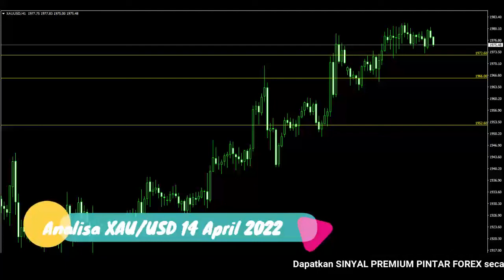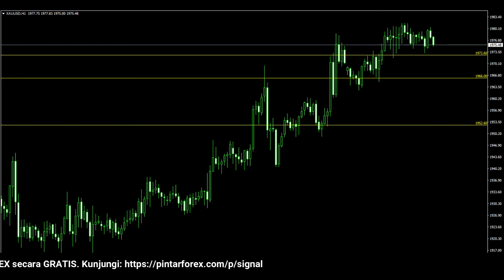🔴 LIVE: Analisa Forex Hari Ini 14 April 2022 Analisa XAU-USD 14 April 2022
"Analisa Forex Hari Ini 14 April 2022 Analisa XAU-USD 14 April 2022